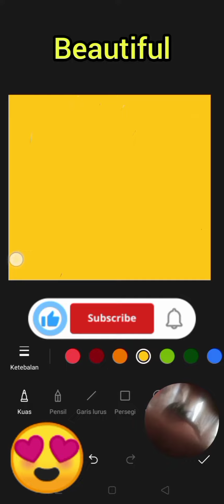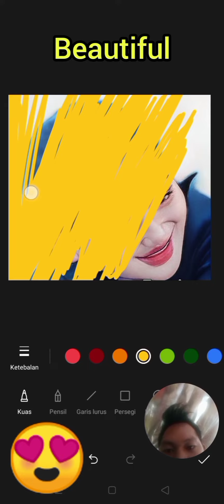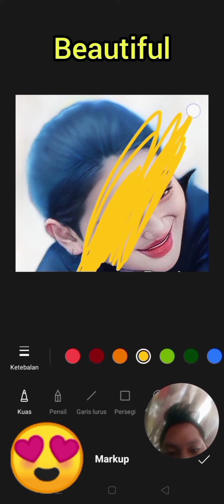create a picture of a sweet smiling girl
welcome to our channel, this is just entertainment, how do i draw just by erasing with colored pencils so that it produces beautiful, unique and good pictures so that this channel develops please subscribe like comments thank you for watching and support